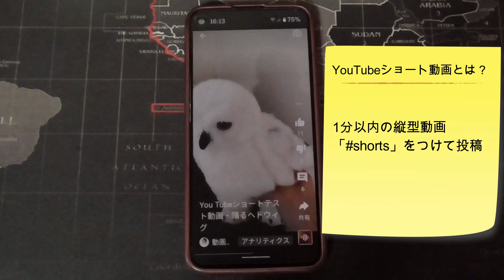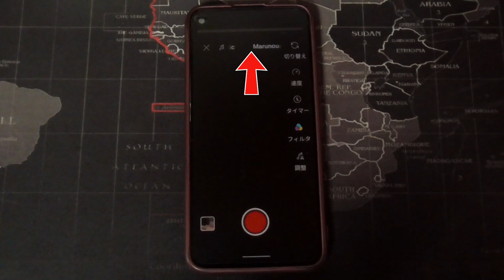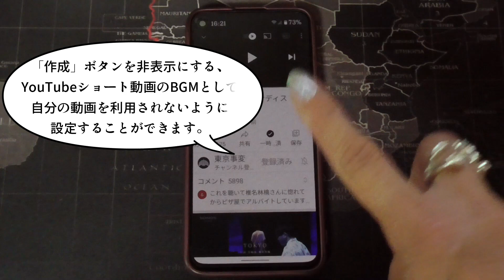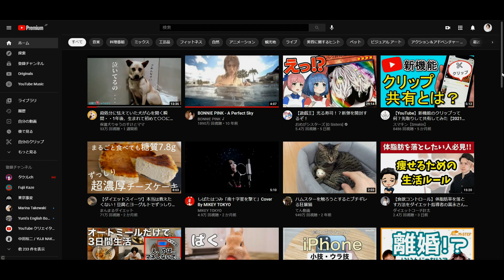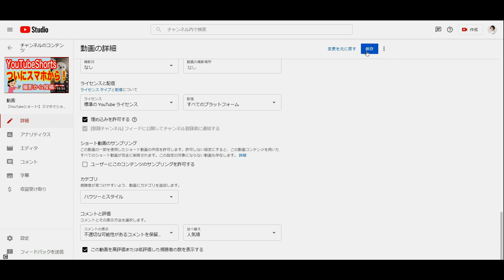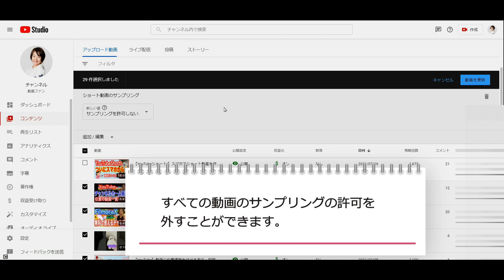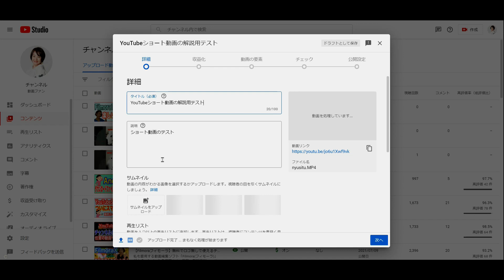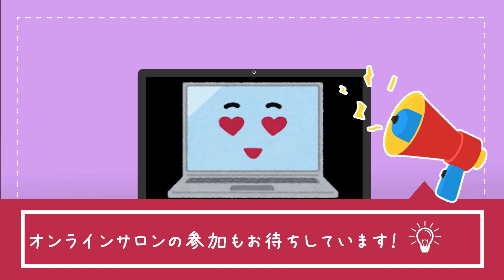【YouTubeショート】もっと簡単に音楽を使ってサクッと動画作成！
YouTubeアプリでYouTubeショート動画を撮影して投稿までできるようになりましたが、
気になったYouTubeの音楽をそのままショート動画として利用することもできますよ。

【目次】
0:00　はじめに
1:02　YouTube動画からのショート動画作成
3:58　ショート動画のサンプリングの許可
5:54　すべての動画のサンプリング設定
8:10　動画投稿時にサンプリング設定を…
9:09　最後に

解説ページ
YouTube(ユーチューブ)ショート動画でもっと簡単に音楽をつけて動画作成

動画ファンオンラインサロンはこちらから

詳しいショート動画の投稿方法はこちら
→YouTubeショート動画をスマホで作って投稿できるようになりました！

【YouTubeヘルプフォーラムのお知らせ】
YouTube ショート（ベータ版）の導入

YouTube ショートの収益化に関する重要な最新情報（YouTube ショート ファンドなど）

YouTube の動画の音声でショート動画を作成する新しい方法の導入

【YouTubeプチ情報01】YouTubeショートの収益システムは？～他人のふんどしでは相撲はとれない